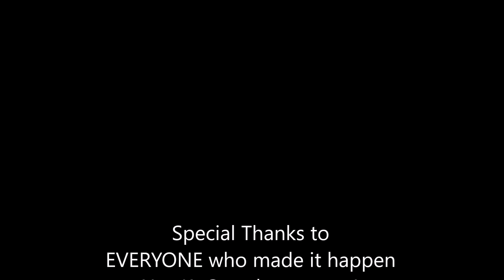Game of Wonk Slideshow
Wow! What a great theme for q party.  So many of you made such a great effort.  You all looked fabulous and we're a pleasure to photograph.  This is a slideshow created from the individual photos taken on the night.  Hope you enjoy it. JL xx